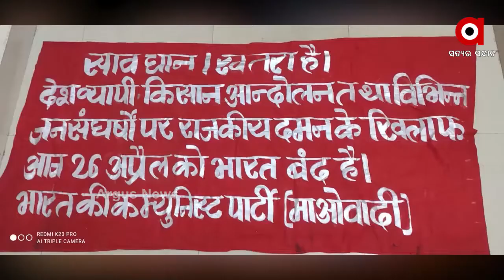ଥମୁନି ମାଓ ହିଂସା ...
ଥମୁନି ମାଓ ହିଂସା । ବିସ୍ଫୋରଣ କରି ଉଡାଇଦେଲେ ରେଳଧାରଣା । ରାଉରକେଲା ସୀମାନ୍ତ ଝାଡ଼ଖଣ୍ଡ ଚକ୍ରଧରପୁର ନିକଟ ଲୋଟା ପାହାଡ଼ ନିକଟରେ ରେଳ ଧାରଣା ଉଢାଇଦେଇଛନ୍ତି ମାଓବାଦୀ ...